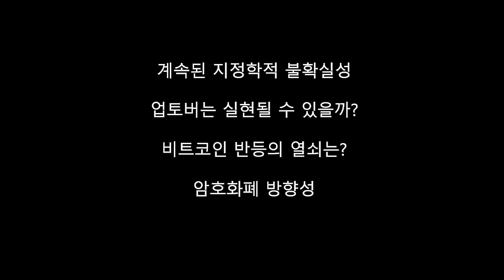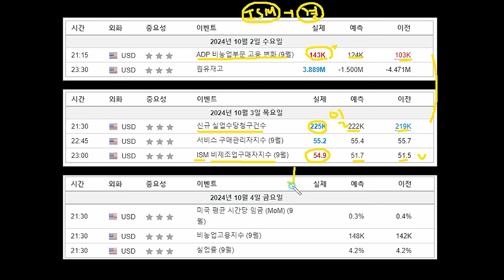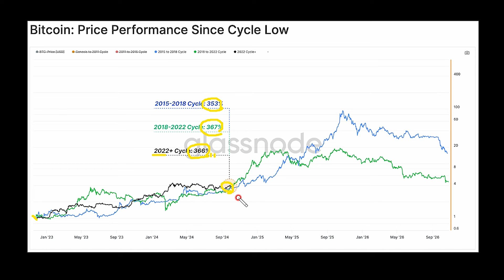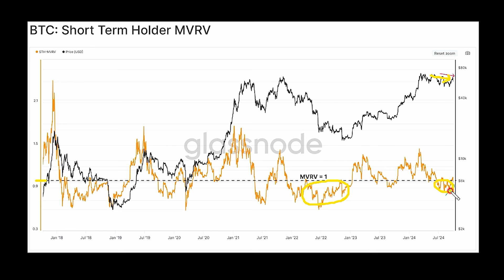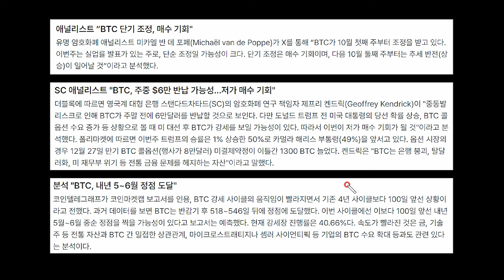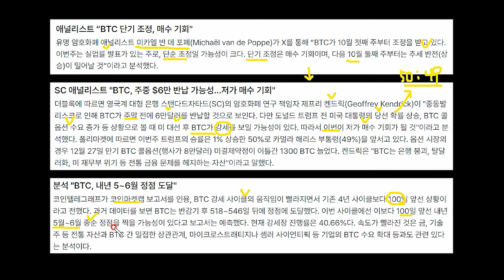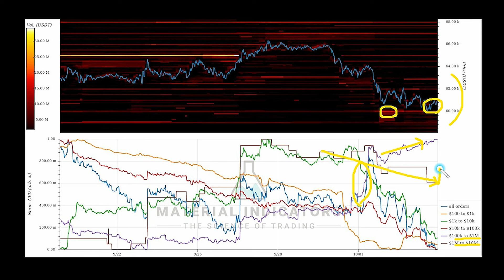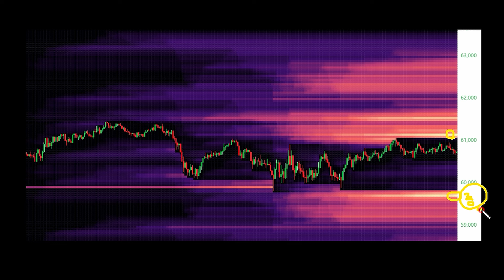리플 비트코인 "이란 이스라엘 지정학적 갈등" 실업률 비농업고용지수 발표 BTC 어떤 영향 줄까? XRP ETF 신청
[박종한 작가의 유일한 ‘오피셜 투자 클럽’ 신청하기]
*박종한 작가의 시장 대응 전략과 심층 인사이트를 가장 빠르게 확인할 수 있는 유일한 공간입니다.

- 지난 1일, 이란이 이스라엘에 미사일 공격을 감행한 뒤 주가가 폭락한 데 이어, 이스라엘이 레바논에 대한 지상전을 시작하면서 투자자들은 추가 불확실성에 대비하려는 움직임이 커지고 있습니다.

- 특히 국제유가가 치솟고 있는 점이 부담이 되고 있습니다.

- 제조업 관련 지수 발표 이후 경제 지표는 긍정적인 평가들이 나오고 있습니다.

- 비트코인 현물 ETF의 성과는 역사적입니다. 블랙록의 IBIT와 피델리티의 FBTC가 지난 10년 동안 출시된 ETF 중 총 운용자산(AUM) 기준 상위 10대 리스트에 올랐습니다.

- 비트코인이 9월 27일의 66.4K 달러의 지역 최고가 이후 -9.2%로 후퇴하면서, 군중은 암호화폐에 대한 흥분을 상당히 식혔습니다.

- 사이클 저점에서 비트코인의 가격 성과를 평가하면, 시장 상황은 크게 달라도 성과에 있어서는 주목할 만한 유사성이 나타납니다.

- 채굴자들은 반감기 이후 매도가 증가한 후 거래소로 유입되는 양을 점차 줄이고 있습니다.

- SEC가 리플과의 소송 관련 법원 판결에 대해 항소하기로 결정했습니다. 해당 판결에 대한 항소 마감일은 10월 7일까지였습니다.

- 더불어 SEC가 항소한 것과 관련해 리플도 교차 항소를 검토 중인 것으로 밝혀졌고, 리플이 교차항소를 제기한다면 14일 안에 해야 합니다.

- 자료 출처 : 블록미디어, 코인데스크, 비트코인매거진, 크립토퀀트, 글래스노드, 인투더블록, 산티멘트, 인베스팅닷컴, 코인니스, 코인텔레그래프, 트레이딩뷰, 트위터

[채널 이용안내]

* 사칭 채널에 속지마세요. 저는 "박작가의 크립토 연구소" 유튜브 채널을 제외하고 어떤 투자 상담 채널이나 소위 리딩방을 운영하지 않습니다.